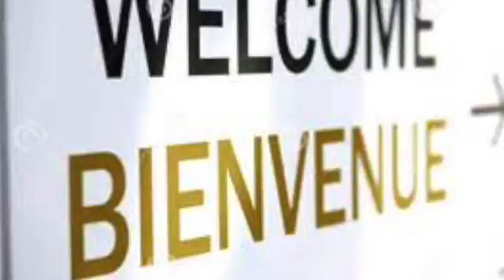French movie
This video is about French